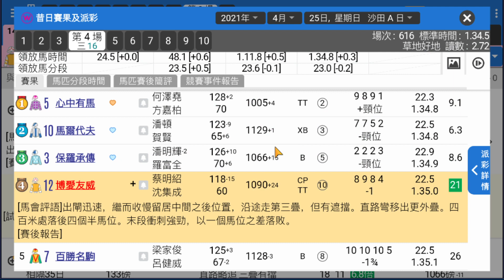🏇HKJC 賽馬 世榮 講馬│賽馬貼士【賽馬報告】(六)21.05.15│●一齊跳出香港《堅仔》帶大家睇吓●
《堅仔》賽馬報告，獨家分柝喺每匹馬身上，你仲喺網頁睇報告慢慢摷？